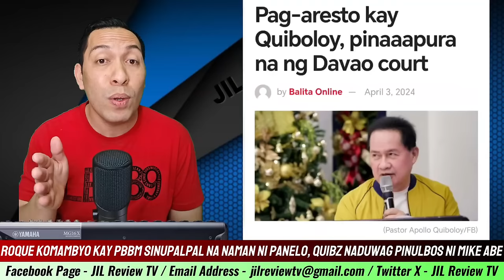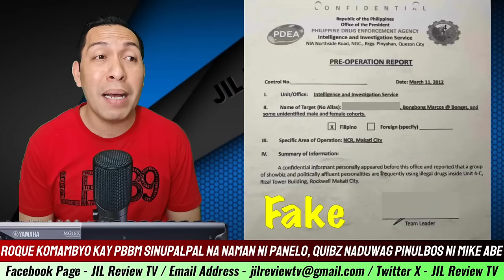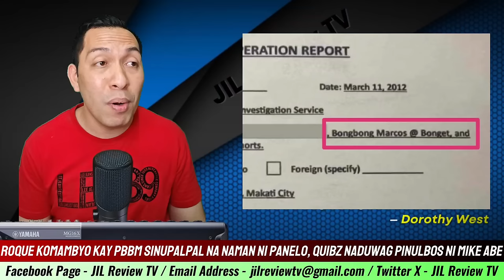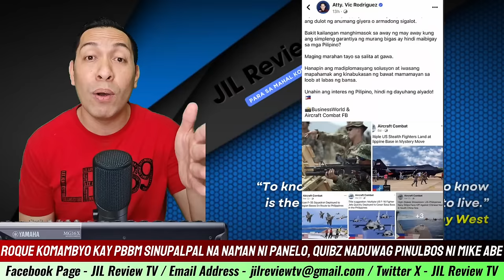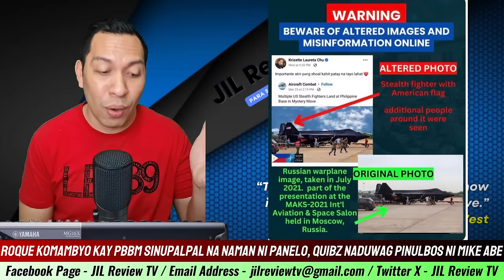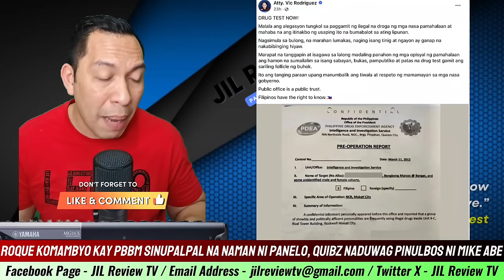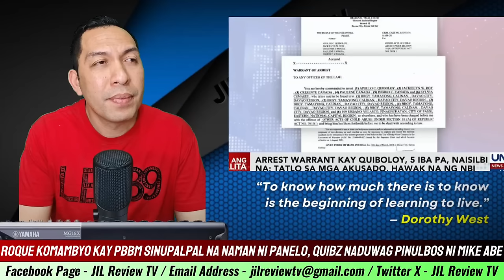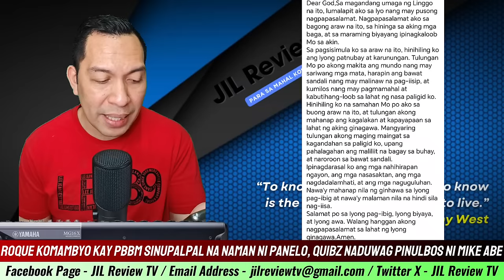NAKAKAGULAT! QUIB0L0Y SASAMP0LAN NI CHIEF MARBIL? LUNGGA TUK0Y NA! PANELO VS ROQUE, TULFO VS HERBOSA